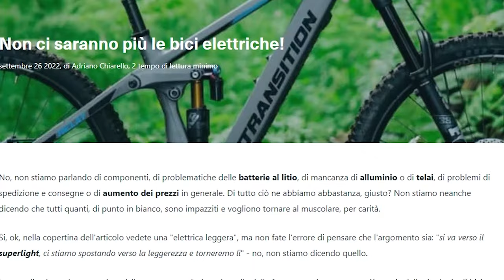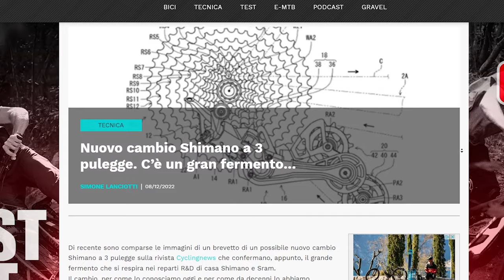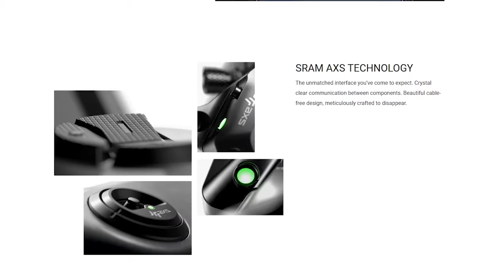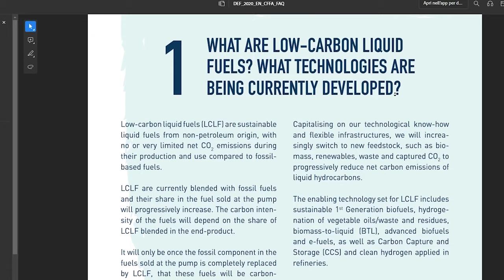Nuovo cambio Shimano MTB + ROCKSHOX Flight Attendant + Nastratura Tubeless + CO2?? | EBike News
Parliamo di un prototipo ideato da SHIMANO per ridurre notevolmente lo spazio che ingombra il deragliatore come lo conosciamo oggi. Un sistema a tre pulegge che potrebbe eliminare una buona parte dei guasti alla trasmissione in MTB.
Poi alcune considerazioni sul sistema ROCK SHOX FLIGHT ATTENDANT (letteralmente "assistente di volo"), ovvero il kit di sospensioni a settaggio elettronico ed automatico. Un sistema che "capisce" le intenzioni del rider e le asperità del terreno, ma che forse proprio per questo rischia di essere forse troppo invasivo, a livello di concetto.
Gianluca vi mostra come nastrare il cerchio della vostra bici, con qualche trucchetto del mestiere😉
La quantità di emissioni DOVE deve essere misurata? Non è forse ora di osservare all'intero ciclo di produzione (e quindi spreco) di energia e risorse? Sono davvero le auto diesel il problema?

Martedì vi porteremo un TEST assurdo😎😎

Non perdetevi la puntata del TALK di giovedì!

Buona visione.